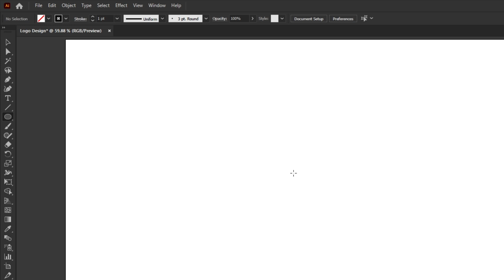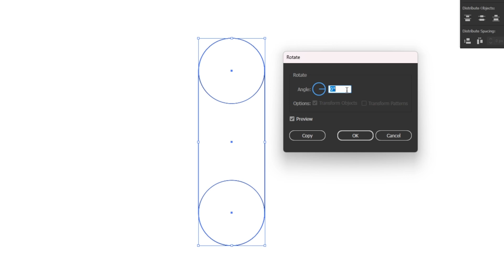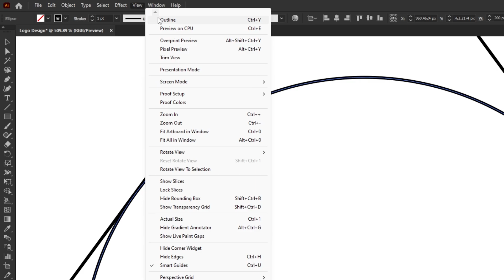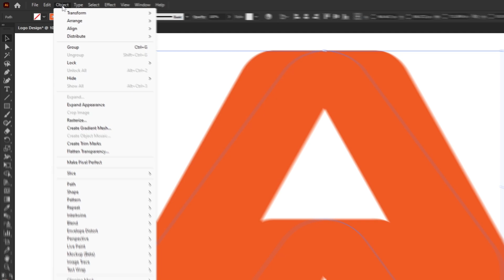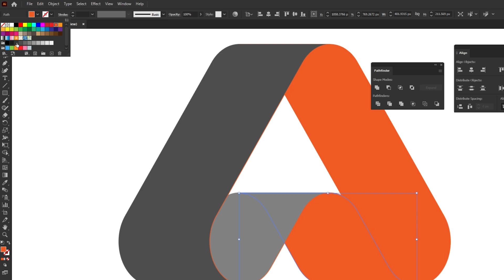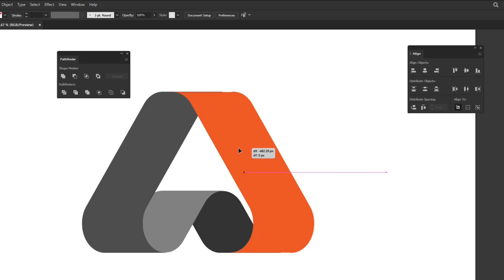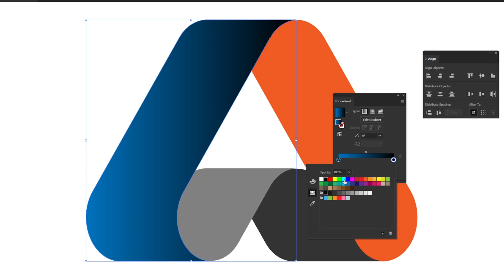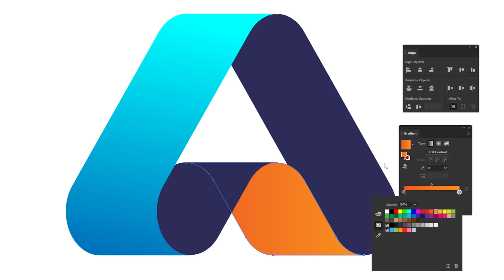Letter A Logo Design Super Easy Techniques For Experts & Beginners - Adobe Illustrator Tutorial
Logo Design Super Easy Techniques For Experts & Beginners - Adobe Illustrator Tutorial

Hey guy's
In This Video I am going to Show You How to Design A 3D Modern Logo in Adobe Illustrator Tutorial For Beginner's - Step By Step